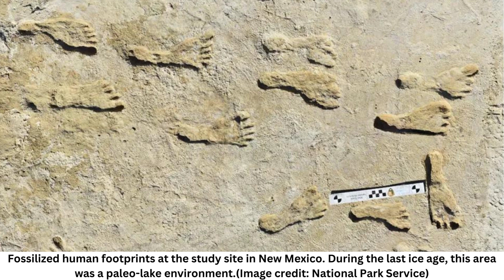Debate settled? Oldest human footprints in North America really are 23,000 years old, study finds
Paleo-human footprints dotting White Sands National Park in New Mexico are 23,000 to 21,000 years old, making them the oldest known fossilized trackways left by people in North America, a new study finds. However, not everyone agrees with the results.

The study, which used two dating techniques to verify the trackway's age, is a response to criticism that an earlier study published in 2021 by the same group used unreliable material to date the footprints. Now, all three results — the earlier, controversial one and the two new findings from different dating techniques — point to the trackways being 23,000 to 21,000 years old. That means they date to around the time of the Last Glacial Maximum (26,500 to 19,000 years ago), the coldest part of the last ice age.